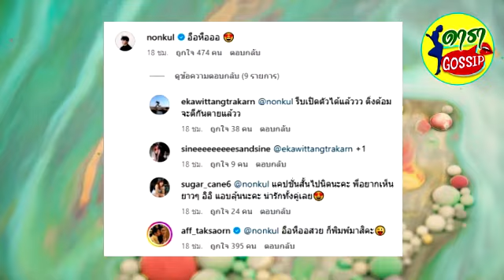รีบเปิดตัวเถอะ!! พระเอกดัง โผล่เเสดงตัวเเซว เเอฟ ทักษอร ออกสื่อเเบบนี้